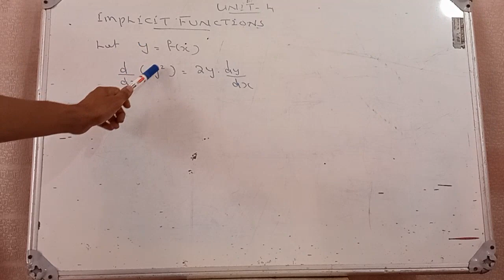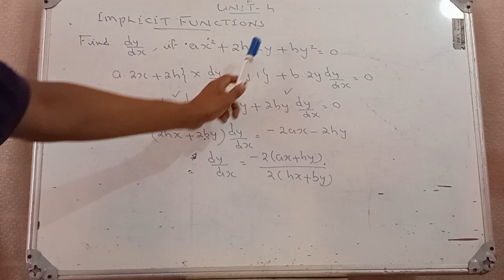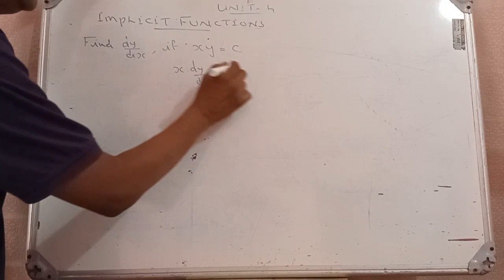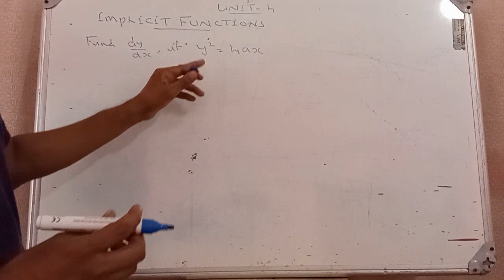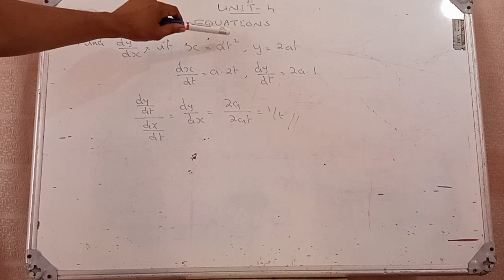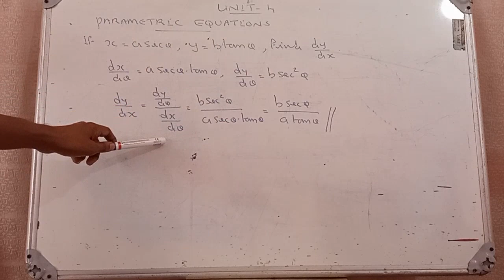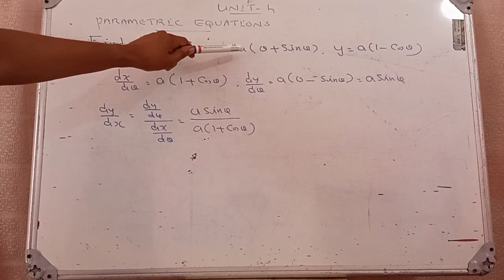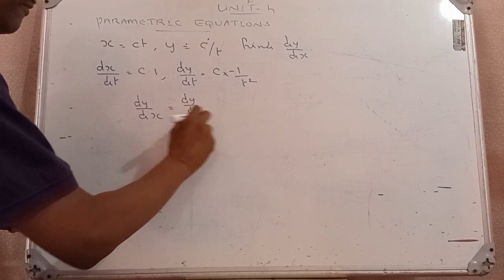Polytechnic Mathematics 1 (Rev 21) // Quick Revision for 18/06/2022 Regular Examination// Part 10.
2022 ജൂൺ മാസം 18 ആം തിയതി നടക്കുന്ന ഒന്നാം സെമസ്റ്റർ മാത്തമാറ്റിക്സ് (റിവിഷൻ 21 ) പരീക്ഷയുടെ റിവിഷൻ വീഡിയോയുടെ   പത്താം   ഭാഗം .  Implicit functions, Parametric equations  എന്നീ ടോപ്പിക്കുകൾ  പൂർണമായും കവർ ചെയ്യുന്ന വീഡിയോ ആണ് ഇത്.